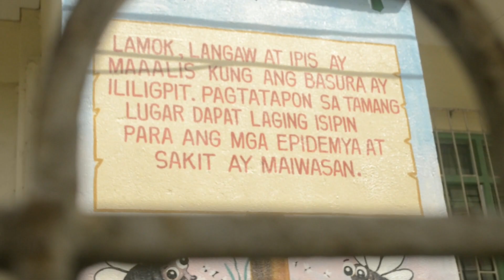DIWATA ~ Ingatan ang Kalikasan